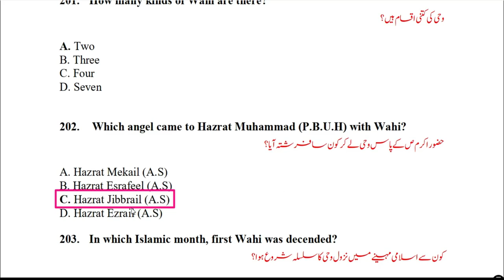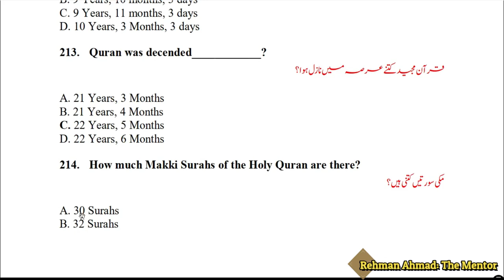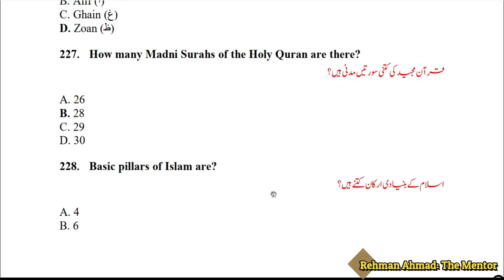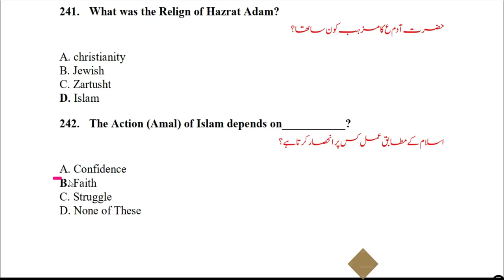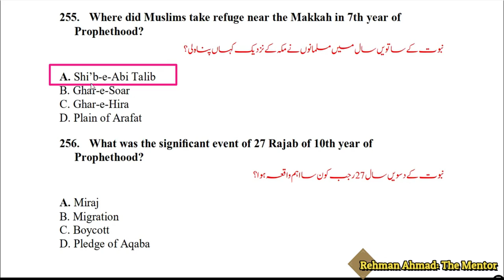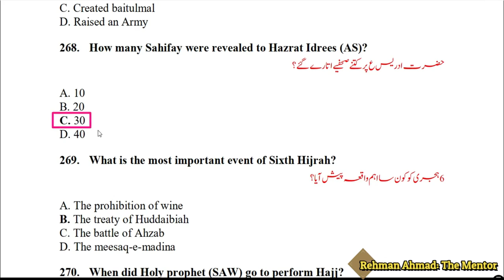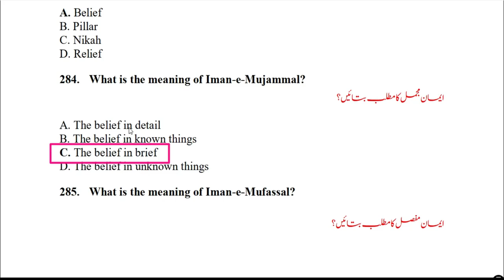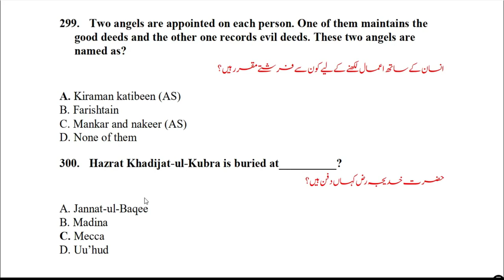Part 3 - Islamiat mcqs | Islamiat mcqs with Answers | ppsc test preparation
Topic:
Islamiat mcqs

This  Islamiat MCQs video is a part of ppsc test preparation series. In this video, I have covered important  Islamiat mcqs MCQs with answers. This ppsc test preparation video explains 100 Islamiyat MCQs with answers in Urdu. The MCQs are important for CSS, PMS, FPSC, GRE, GAT and NAT, etc.
In short for your ppsc test preparation, you must watch this Islamiat mcqs MCQs with answers video.

Urdu description of Islamiat MCQs MCQs with answers for ppsc test preparation
Hello dosto, yah  islamiat mcqs video, ppsc test preparation series ka hissa h aur is video main, main nay  islamiyat mcqs with answers cover kiy hain. Yh asy  islamiat mcqs jo k akser nts aur ppsc papers m aty rahty hain, Agr ap ppsc test preparation kr rahy hain to is video ko akhir tak lazmi witch krin. Mjy umeed h yah  islamiat mcqs video, ppsc test preparation m apki kafi help kry gi.